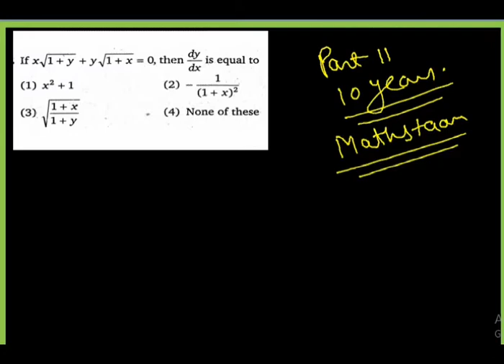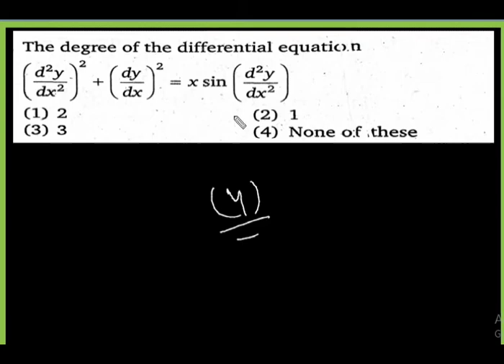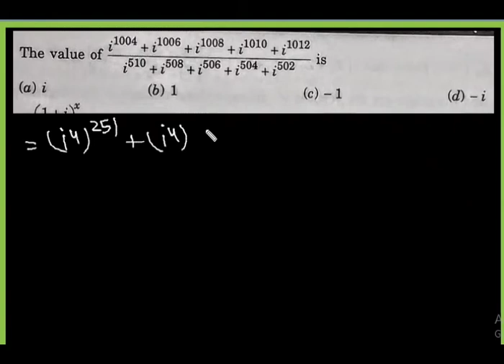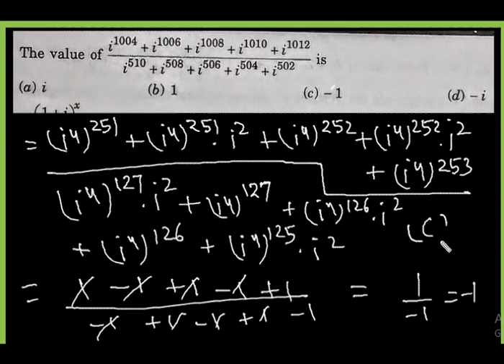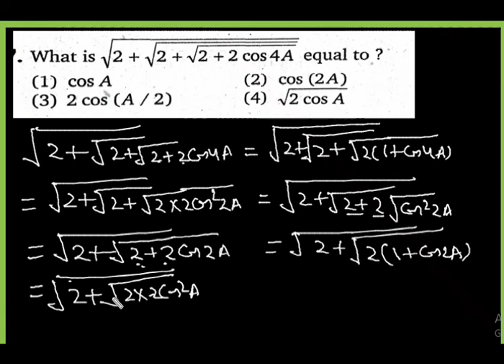lt lecturer maths part -11/ 10 वर्षों से लगातार पूछे जा रहे प्रश्न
lt lecturer maths part -11

Uttarakhand LT maths part-11/ 10 वर्षों से लगातार पूछे जा रहे प्रश्न